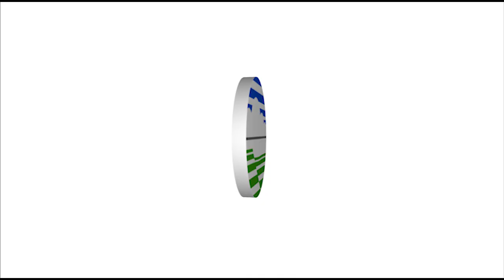Prakiraan Cuaca esok hari Rabu, 20 Januari 2021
Berikut disampaikan tayangan update prakiraan cuaca untuk esok hari, Rabu, 20 Januari 2021

Informasi selengkapnya dapat diakses di bmkg.go.id atau unduh aplikasi Info BMKG di Playstore dan Appstore.